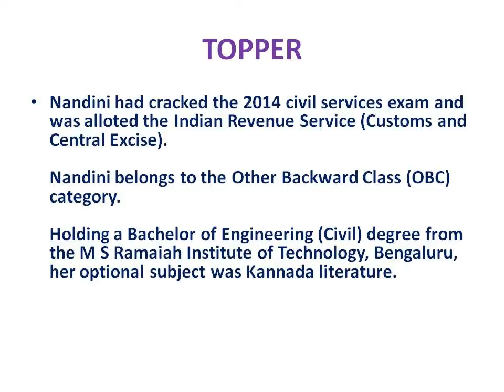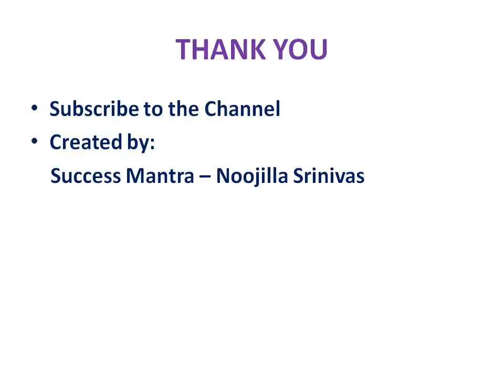Civil Services 2016 Results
Civil Services 2016 Results are out. A small presentation by Noojilla Srinivas